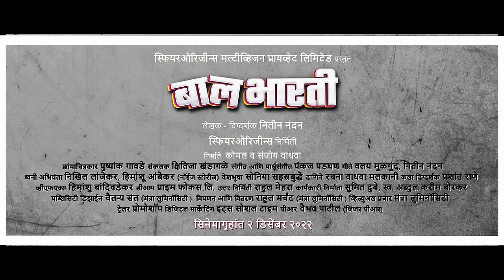Baalbhaarti | बालभारती | Official Trailer | Siddharth Jadhav, Abhijeet Khandkekar, Nandita Patkar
Starring : Siddharth Jadhav, Nandita Patkar, Abhijeet Khandkekar, Aaryaan Menghji, Usha Naik, Ravindra Mankani, Sannjay Mone

Produced by : Sunjoy Waddhwa, Comall Sunjoy W, A Sphereorigins Production
Presented By : Sphereorigins Multivision Private Limited
Written & Directed By : Nitin Nandan
Dop : Pushpank Gawade
Editor : Kshitija Khandagale
Lyrics : Valay Mulgund, Nitin Nandan
Singers : Rupali Moghe, Sayalie Pankaj, Rohit Raut, Valay Mulgund, Jaydeep Bagwadkar
Sound Design : Nikhil Lanjekar, Himanshu Ambekar (Noise Stories)
Costumes : Soniyaa Sahasrabuddhe
Accessories & Jewelry :  Rachna Wadhwa Malkani
Art Director : Prashant Rane
Associate Director: Yogesh Phulpgagar

Publicity Design : Chaitanya Sant (Mantraa Luminosity)
Marketing & Distribution : Rahul Merchant (Mantraa Luminosity)
Visual Promotions : Mantraa Luminosity Trailer : Deepesh Nihalani ( Promoshop )
Vfx : Himanshu Bandiwadekar
Di : Prime Focus
Head Of Post Production : Rahul Mehra
Executive Producer : Sumeet Dubey , Late Abdul Karim Borkar
Project Consultant : Krishna Kotian
Digital Marketing : It's Social Time